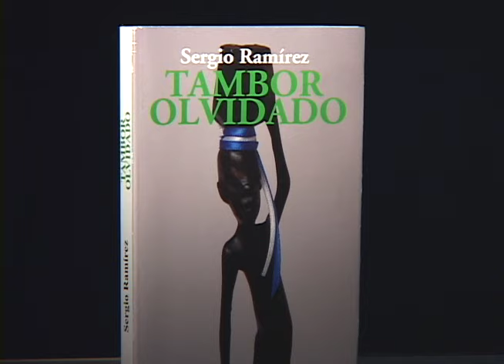Sergio Ramirez: "Tambor Olvidado" (febrero 2008)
Sergio Ramírez habla con Carlos Fernando Chamorro sobre su libro "Tambor Olvidado".

3 de febrero 2008.